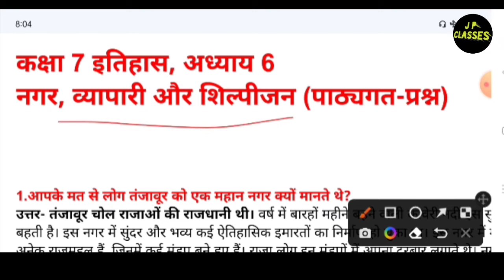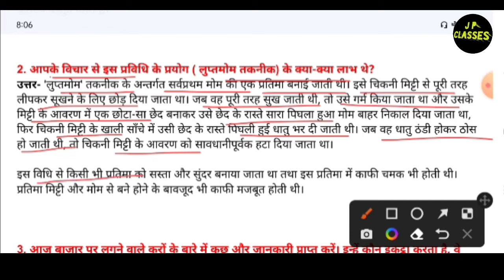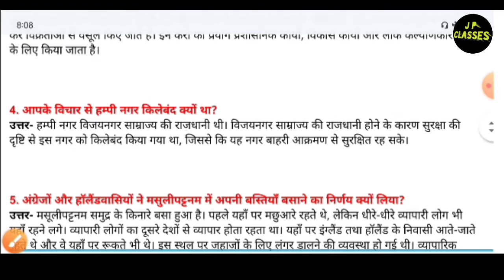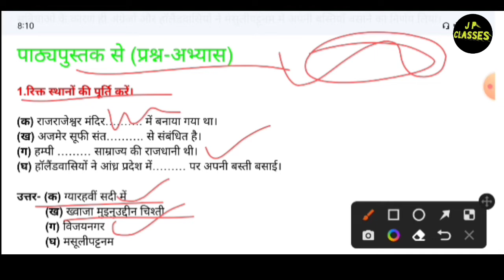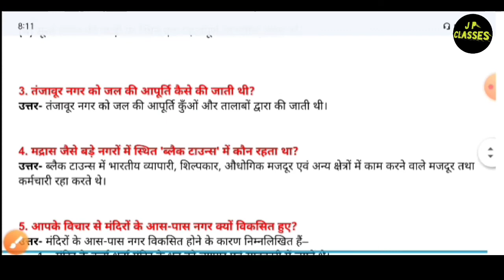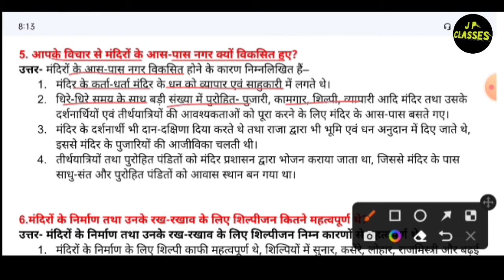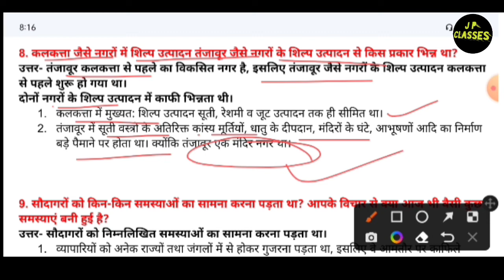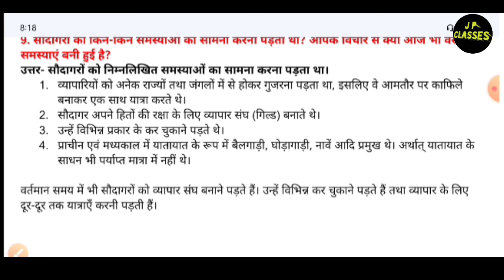HISTORY NCERT Class-7 Chapter 6| नगर, व्यापारी और शिल्पीजन| Question answered| Full solution